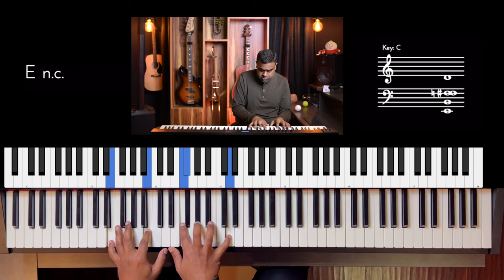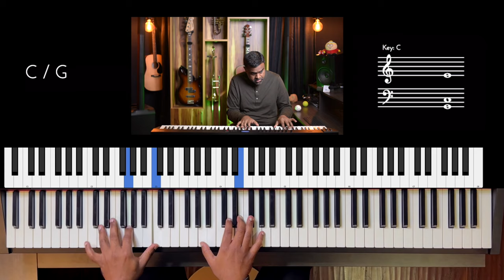Riff #3174 - Jason Zac